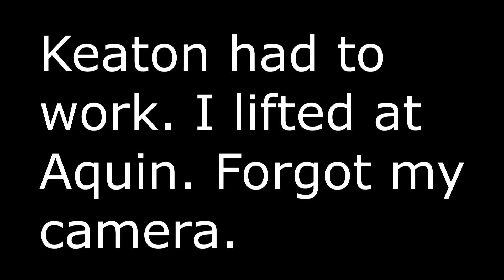AQUIN WEIGHTROOM LIFT (FIX Ep 5)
WORKOUT
Bench Press 4x6
DB Row 4x6
Weighted Push Ups 3x8
Pull Ups 3x AMRAP
Dips 3x8
Reverse Flies 3x8
Lat Pulldown 3x8